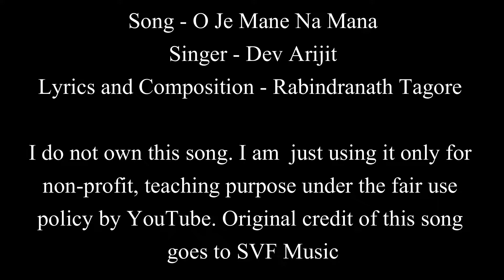O Je Mane Na Mana | Dev Arijit | Easy Guitar Chords Lesson+Cover, Strumming Pattern, Progressions...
O Je Mane Na Mana | Dev Arijit | Rabindra Sangeet | Easy Guitar Chords Lesson+Cover, Strumming Pattern, Progressions...

Audio Credits:

Song Name: O Je Mane Na Mana
Singer: Dev Arijit
Lyrics and Composition: Rabindranath Tagore
Notation by: Surendranath Bandyopadhyay
Concept: Indraadip Das Gupta
Producer: Dev Arijit
Mixing and Mastering: Zafar Iqubal Ansari